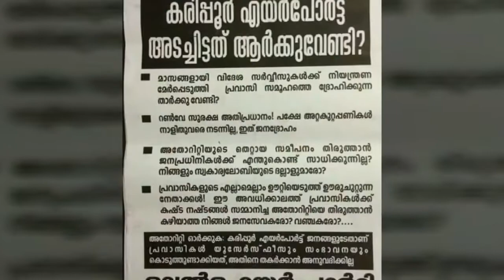Karipoor airport| പ്രാണന് പിടയുന്ന കരിപ്പൂർ കരിപ്പൂരിന്റെ ചിറകരിയാൻ അനുവദിക്കില്ല Song WelfareParty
■പ്രാണന് പിടയുന്ന കരിപ്പൂർ
■കരിപ്പൂരിന്റെ ചിറകരിയാൻ അനുവദിക്കില്ല